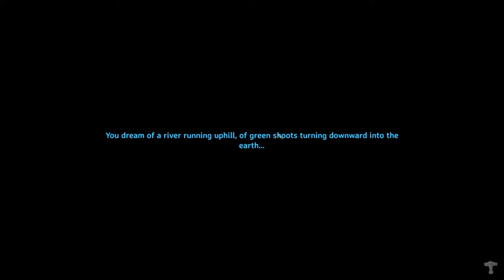We found the merchant | Valheim Funny Gameplay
We are back in the saddle in Valheim with guys. This is a video from our Friday night stream. We check out the new tavern in our world and then head on down to the merchant. So many fun times has been made. Enjoy the video!